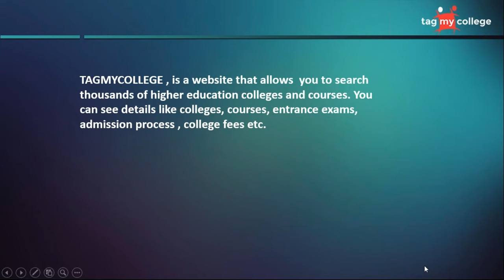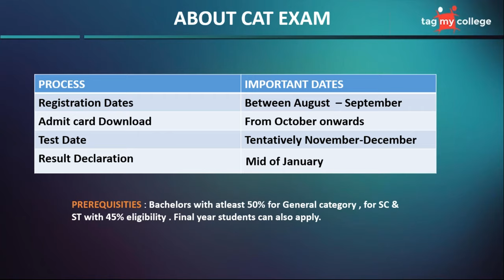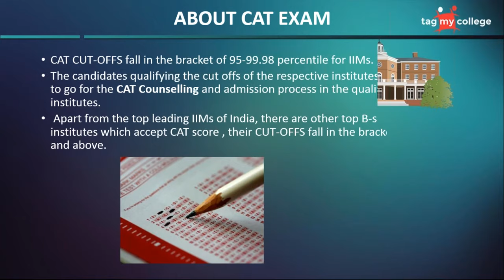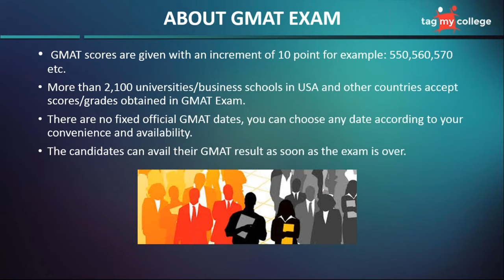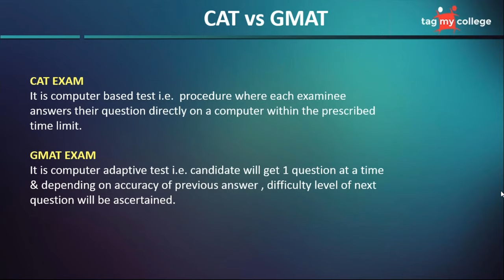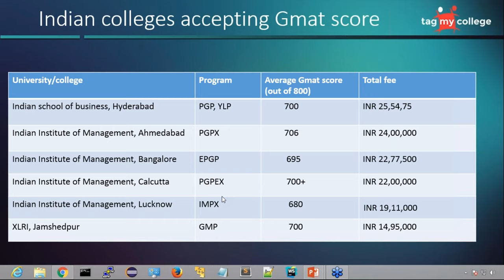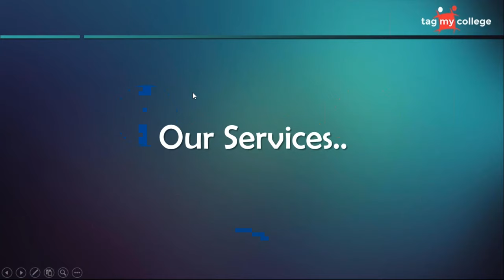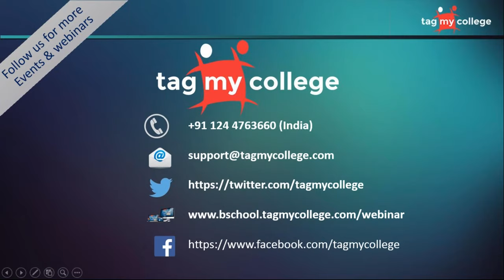CAT vs GMAT Tagmycollege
CAT, or the Common Admission Test, is a mandatory requirement for admissions into the IIMs and many other MBA institutions in India. The GMAT, or the Graduate Management Aptitude Test is a similar exam that is required if you want to do your MBA from an institution outside India. Some business schools in India, however, do accept the GMAT scores but business schools abroad do not consider the CAT scores.